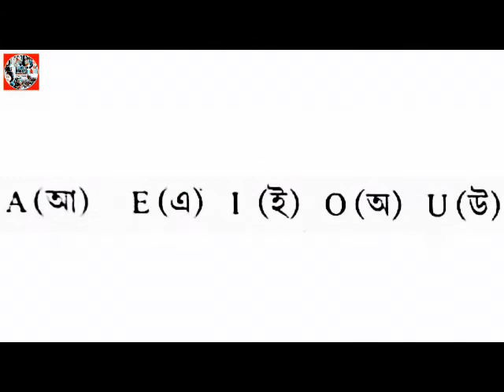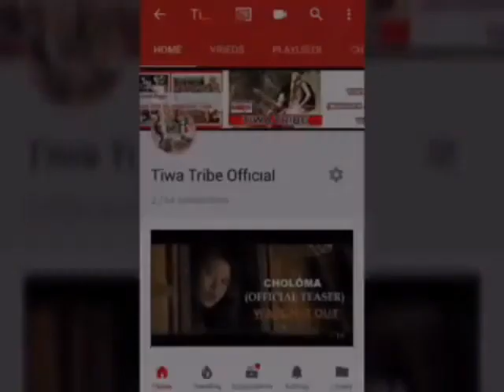PHOI TIWA MAT SÍGINA | আহক তিৱা ভাষা শিকো | LET'S LEARN TIWA LANGUAGE | KHÚRANG ARO CHOR (CHAPTER 3)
PHOI TIWA MAT SÍGINA | আহক তিৱা ভাষা শিকো | LET'S LEARN TIWA LANGUAGE | TIWA KHÚRANG ARO CHOR (CHAPTER - 3)

*TIWA (LALUNG) IS A SINO-TIBETAN LANGUAGE OF ASSAM & MEGHALAYA IN NORTH EAST INDIA.

NOWDAYS, LIKE MOST LANGUAGES OF THE TRIBES OF THE NORTHEAST, TIWA DOES NOT HAVE ITS OWN SCRIPT THATS WHY THEY ADOPTED ROMAN SCRIPT (LATIN SCRIPT) OFFICIALLY, OCCASIONALLY IN ENGLISH AND ASSAMESE SCRIPT.

TIWA IS SPOKEN IN THE FOLLOWING DISTRICTS (ETHNOLOGUE):

ASSAM STATE:
1) KARBI ANGLONG DISTRICT
2) NAGAON DISTRICT (NAMBOR)
3) MORIGAON DISTRICT (JAGIROAD)
4) KAMRUP DISTRICT (SONAPUR)

MEGHALAYA STATE:
1) KHASI HILLS DISTRICT (RI-BHOI DISTRICT)